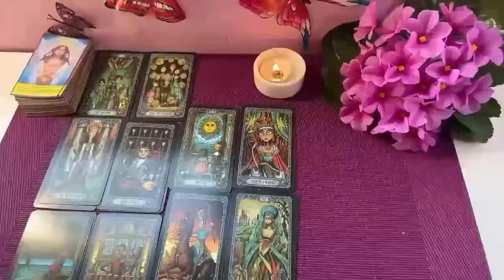SCORPIO A HALF OF A MILLION IS COMING TO YOU💲AND SOMEONE IS 💩😲 OCTOBER 2024 TAROT LOVE READING